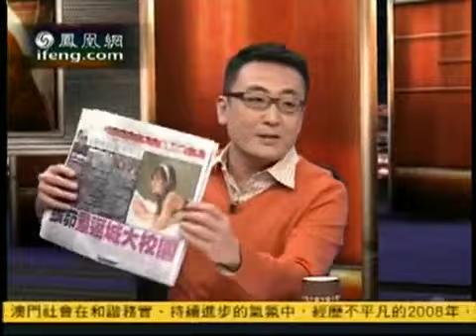锵锵三人行20081231饭岛爱之死与亚文化